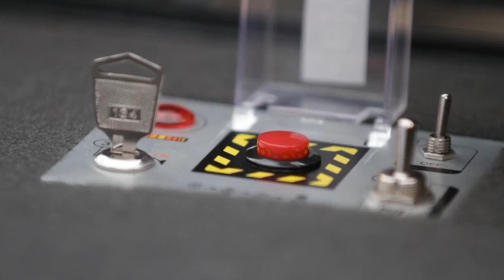Supercross LIVE! - Anaheim 2013 "The Button" Trailer with Ricky Carmichael and Jeremy McGrath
Anaheim's readying for launch... are you ready to hit the button? Monster Energy Supercross is coming to Angels Stadium in Anaheim, CA January 5th 2013.

Monster Energy AMA Supercross Championship, is an off-road motorcycle racing competition, produced inside a stadium that seats no less than 35,000 fans, where dirt is brought in and sculpted using construction equipment. Created from its root, motocross, Monster Energy Supercross is widely regarded as the king of extreme sports/action sports and is considered motorsports' second most popular championship behind NASCAR. Some of the world's greatest athletes compete in what has been described as the most physically demanding sport in existence. Top supercross riders James Stewart, Chad Reed, Ryan Dungey, Ryan Villopoto and more battle it out for the 2012 Monster Energy Supercross crown, the sport's biggest prize.

Monster Energy® AMA Supercross, an FIM World Championship, is the premier off-road motorcycle racing circuit in the world, produced inside the world's most elite stadiums and sanctioned by the American Motorcyclist Association (AMA). Monster Energy® Supercross tracks are man-made inside the stadium. Some of the sport's marquee names include Chad Reed, James Stewart and former supercross greats Jeremy McGrath and Ricky Carmichael. Regarded as the king of action sports, supercross has been described as one of the most physically demanding sports. Monster Energy® Supercross can be seen on CBS Sports and SPEED Channel.

Don't forget to purchase your 2012 Monster Energy Supercross tickets today!